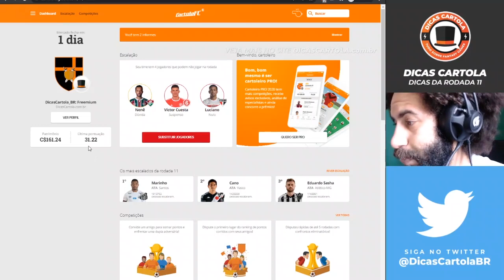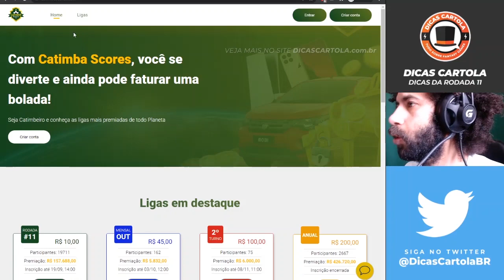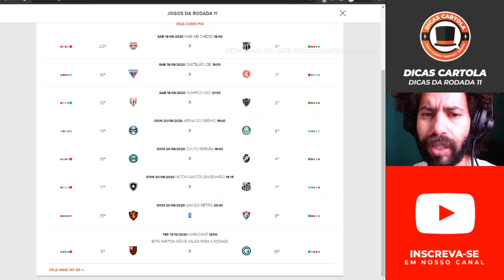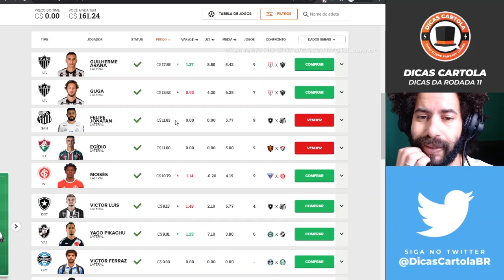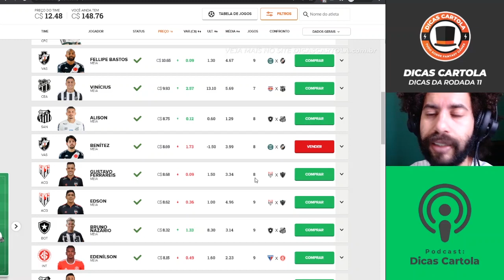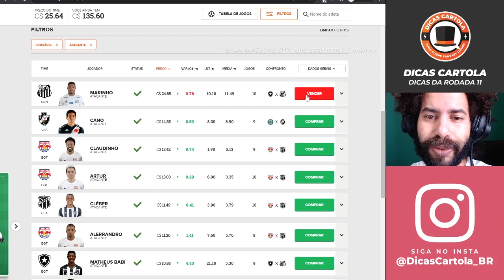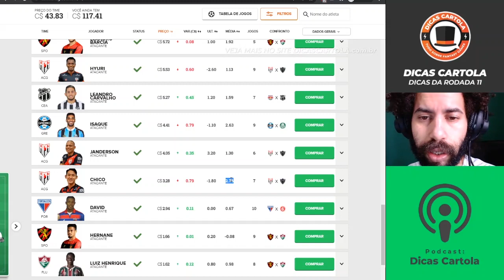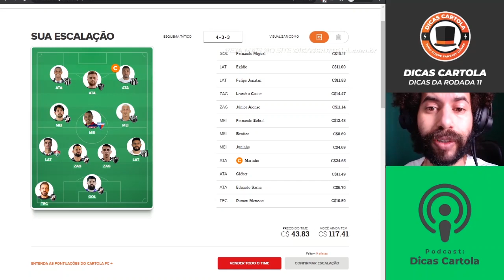DICAS CARTOLA RODADA 11 CARTOLA FC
Saiu o vídeo de dicas do Cartola FC para a 11ª rodada, escalamos o nosso time de liga clássica e demos algumas dicas para você que busca opções ousadas, dicas para tiro curto e uma análise sobre a rodada 11 do Campeonato Brasileiro.

# ASSINE AGORA NOSSO PLANO DE SÓCIOS PARA CARTOLA E PITACO

# LIGAS DE TIRO CURTO? É CATIMBA SCORES!
Participe da maior liga de tiro curto de Cartola do mundo, a Catimba Scores!

# MELHOR APP DE SCOUTS E ESTATÍSTICAS DO CARTOLA

JÁ USA O CARTOMANTE? VEJA NOSSO BÔNUS DE DICAS EXCLUSIVAS POR LÁ